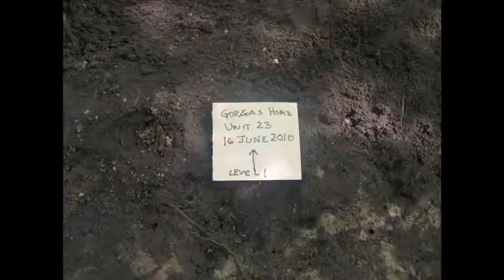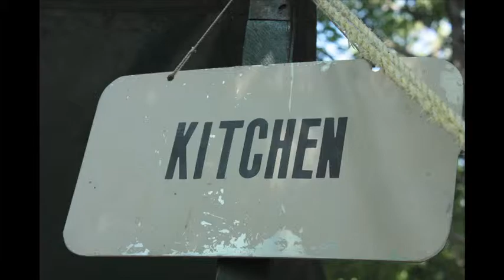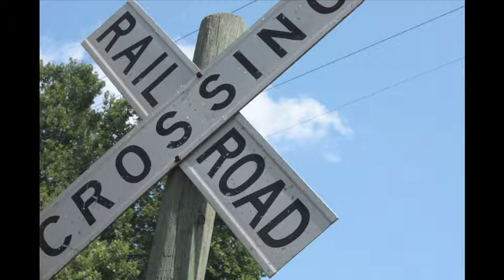Slideshow Week3 Museum Expedition 32 Brierfield Ironworks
Finally Uploaded it (I was going to upload it to my old channel this one has more subs and can help get the word out about camp) For More Info On this camp Go